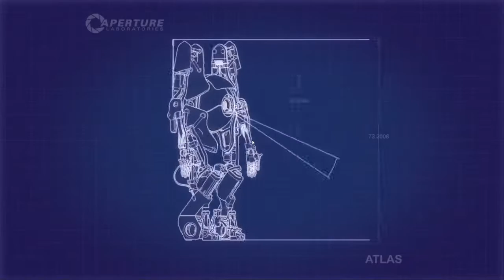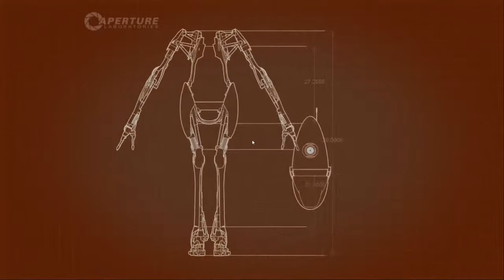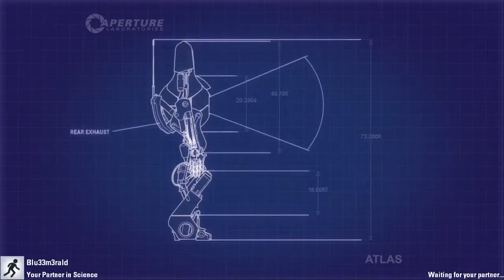Portal 2 co-op but i fixed my mic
my mic was off last stream